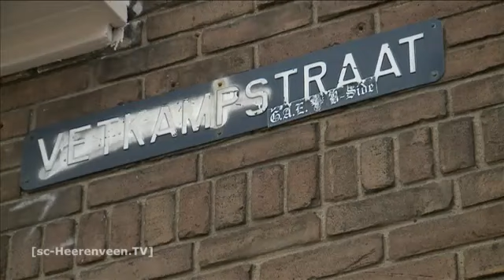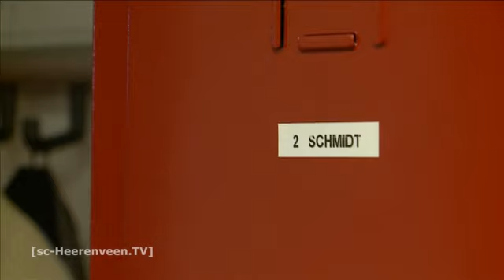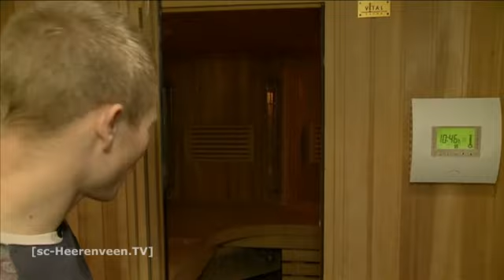Op bezoek bij Doke Schmidt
Doke Schmidt staat onder contract bij sc Heerenveen maar is dit seizoen verhuurd aan Go Ahead Eagles. Zaterdag gaat hij met die ploeg op bezoek in het Abe Lenstra stadion. Voor de 21-jarige verdediger wordt het een bijzondere wedstrijd.